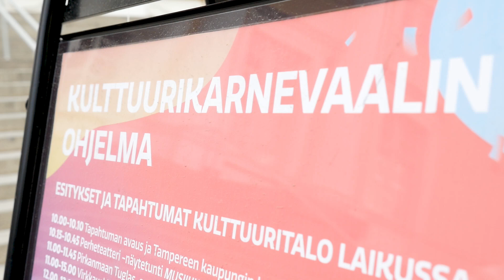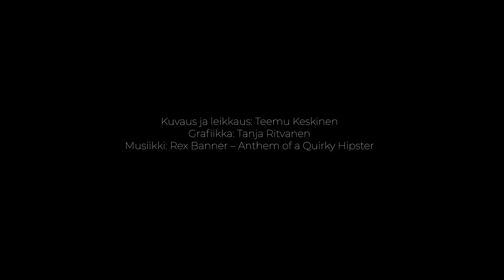Laikku 1 v.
Laikun 1-vuotissynttäreitä vietettiin parhaassa seurassa! Katso ja fiilistele juhlahumua! Kiitos kaikille, jotka olitte mukana :)